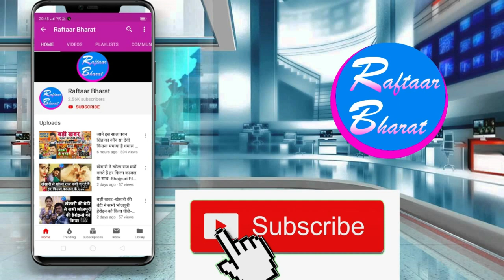अक्षरा सिंह के कारन देखे पवन के कौन कौन बन गए दुश्मन -Pawan Akshara Bhojpuri News 2019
अक्षरा सिंह के कारन देखे पवन के कौन कौन बन गए दुश्मन -Pawan Akshara Bhojpuri News 2019. अक्षरा सिंह के कारन देखे पवन के कौन कौन बन गए दुश्मन -Pawan Akshara Bhojpuri News 2019